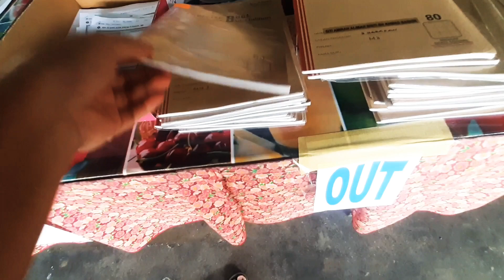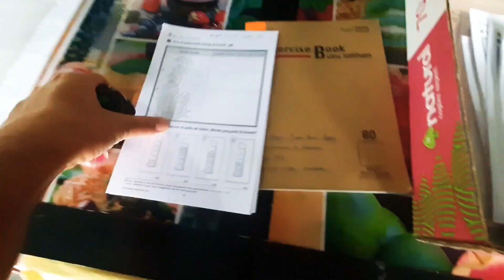Prosuder Sop jika kita masuk kawasan sekolah/Aktiviti setiap pagi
Helo geng2 sahabat2 semua,hari ni sy buat vlog ye,ni adalah aktiviti sy setiap pagi,jadi cikgu di rumah😅 anak2 masih lagi x dibenarkan pergi le sekolah jadi,setiap pagi sy akan mengambil kerja sekolah anak dan menghantar di sekolah..
Pembetulan sebenarnay bukan setiap pagi,ada masa2 yang ditetapkan oleh guru untuk datang di sekolah..
Kerja2 sekolah yang cikgu bagi,sama ada diesdiakan oleh cikgu atau pun melalui on9..
Jadi setiap pagi sentiasa sibuk urusan anak sekoleh...
Sebagai seorang ibu dan berkerja juga,aktiviti sy setiap pagi sangat sibuk sekali.

FB yokie suzie
Ig yokie

.Terima kasih. ❤